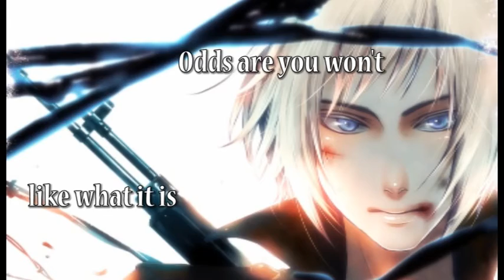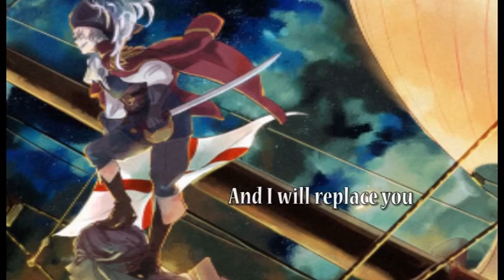Hetaila, you know my name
New Version of Connor12345ization